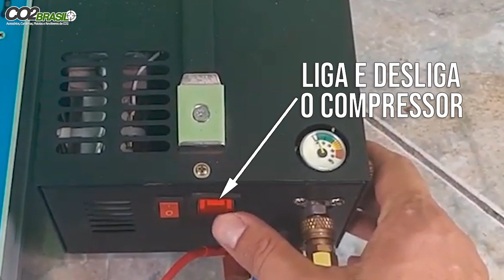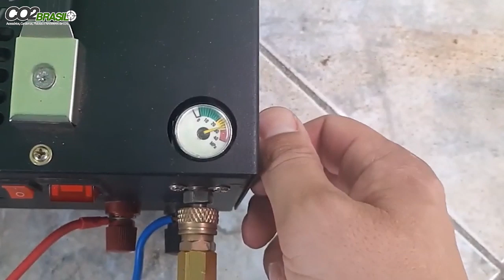NOVIDADE NA CO2BRASIL!!!!! COMPRA PREMIADA!!!!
Regras do Sorteio:

- A compra premiada você irá comprar um conjunto de chumbos de amostra, que contém 5 tipos de chumbo para testes
- Irão ser disponibilizados 200 dessas amostras de chumbo para a venda.
- Um dos requisitos é atingir o mínimo de 150 amostras vendidas.
- O Sorteio será no dia 20 de dezembro (caso tenhamos vendido as 150 amostras)
- Caso não atinja essa meta, o sorteio será prorrogado por mais 30 dias ou até atingir o mínimo das amostras vendidas.
- O Sorteio será feito ao vivo, pelo youtube.
- Cada amostra comprada te dará direito a 1 cupom para concorrer.
- O sorteio será por nome, que será cadastrado por nós.
- O prêmio será 1 carabina caçadora + 1 compressor 12 V.
- Caso haja algum imprevisto nos reservamos o direito de alterar as regras de forma que possamos deixar justo para todos os compradores e a Co2 Brasil.